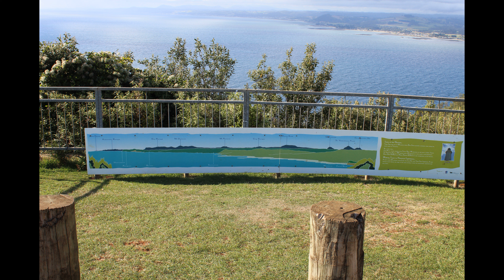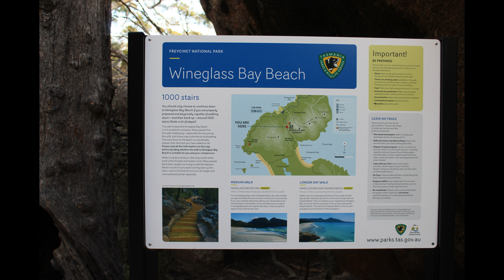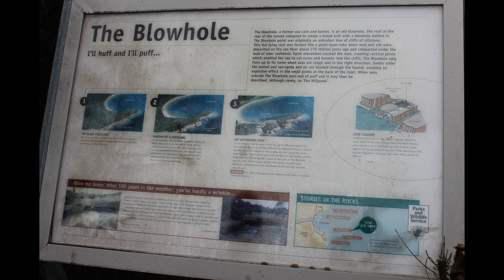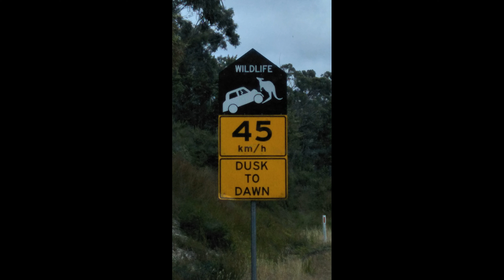Tasmania Trip part 1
20220 hire van travel Tassie, Wineglass Bay, Doo town, Bay Fires and more